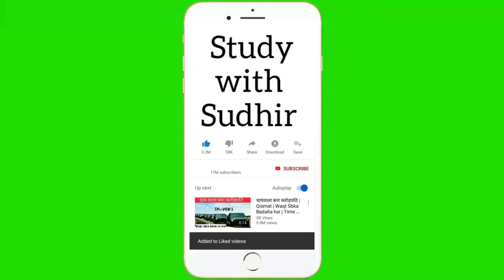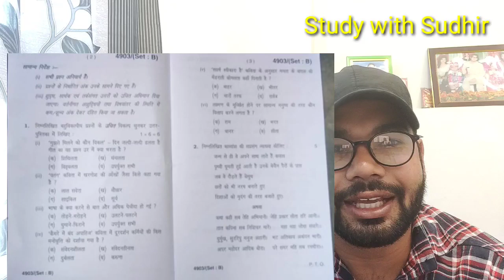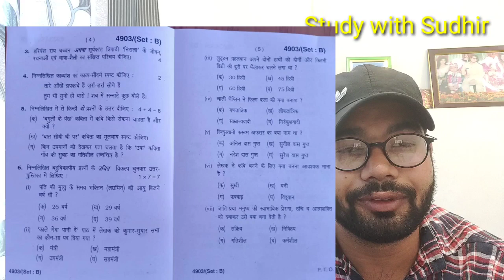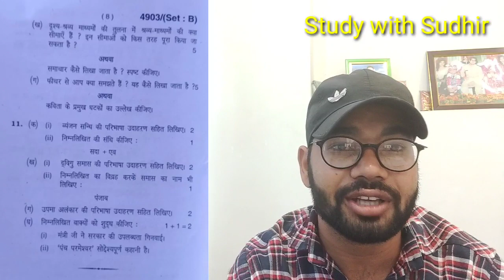Haryana Board Exam | Sub - Hindi | Set B | Class 12 | with Answers key | Solution by Sudhir sir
haryana police exam date 2019, haryana police gk 2019, haryana police gk, haryana police current affairs, haryana police gk in hindi, haryana police gk question, haryana police gk latest